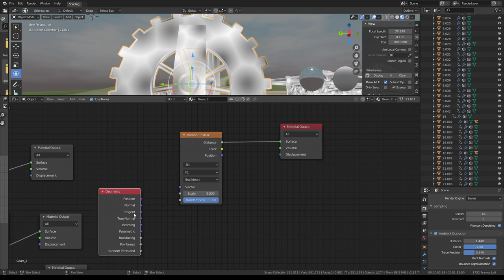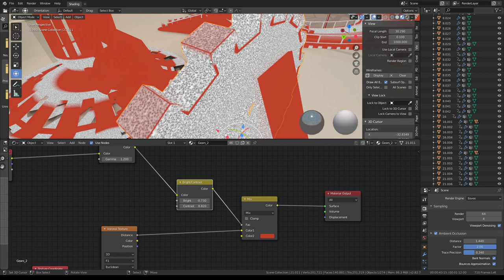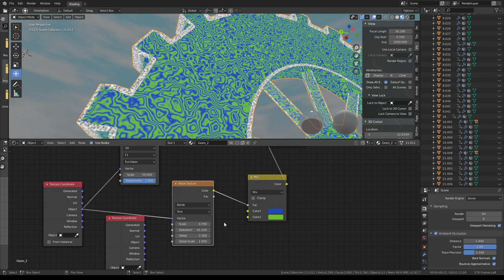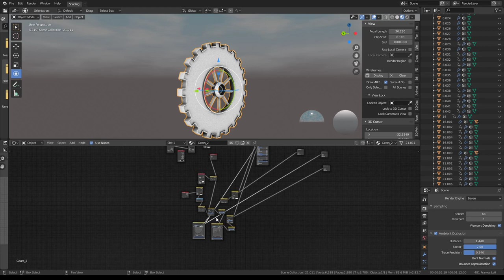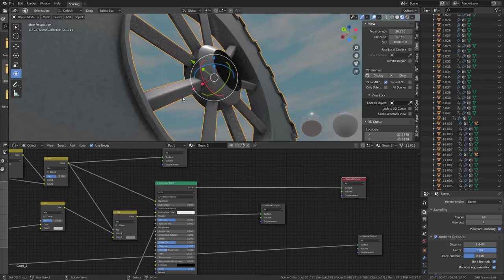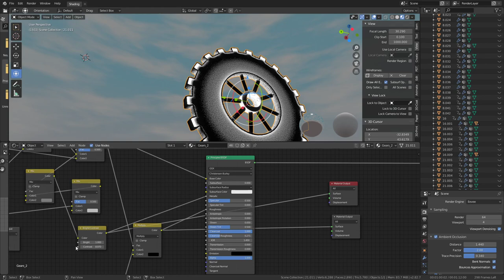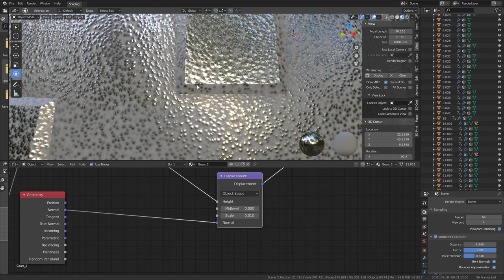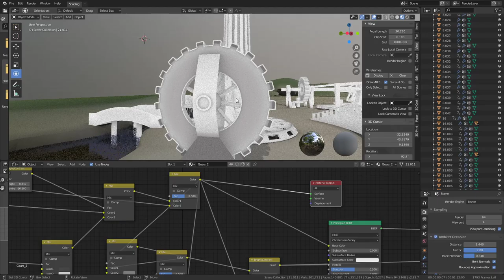Mechanical City (Gear City) Update for a use in Blender-2.83 (Wip - Video 2)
Mechanical City Wip-2.
Just a little fun project that I started 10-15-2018 in Blender-2.79b.

It is a project about creating and animating a mechanical city powered by water, wind, sun and geothermal energy.

And now I'm upgrading the scene it for use in Blender-2.83 and will continue to expand the city as far as I can find the time and ideas.

Here are some download links for the older versions if you want to do some Blender- 3D experiments with them :)